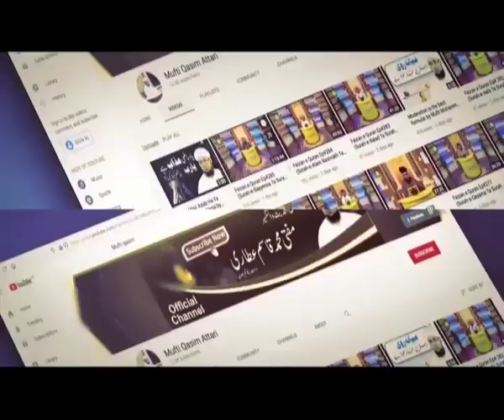Tafseer e Quraan | by Mufti Muhammad Qasim Attari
آسان انداز میں مکمل قرآن پاک کا ترجمہ اور تفسیر سننے کے لئے وزٹ کیجئے مفتی قاسم عطاری صاحب کا آفیشل یو ٹیوب چینل